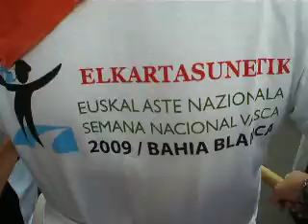Semana Vasca 2009 Bahia Blanca tamborrada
2009ko "Semana Vasca" edo Euskal Argentinar Aste Nazionala. Danborrada Bahia Blancako kaleetan zehar. Tamborrada donostiarra de la Semana Vasca 2009 en Bahía Blanca, Argentina